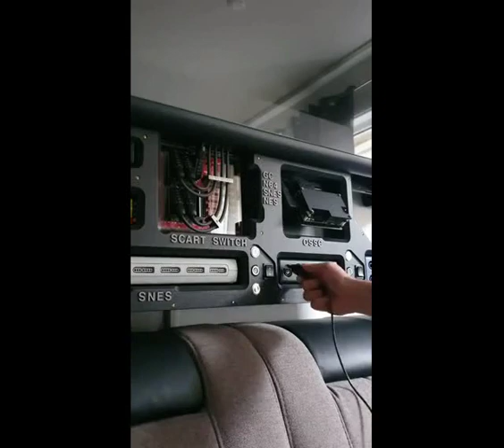"Tanque Bombero y Habitación Gamer"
La Creatividad de algunas personas es increíble y muchas veces pueden ser útiles a los demás.